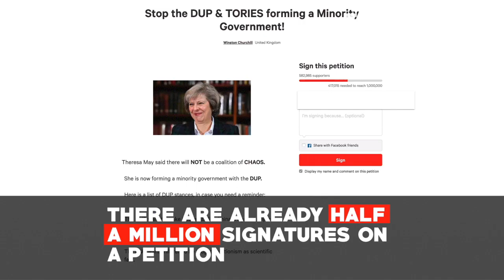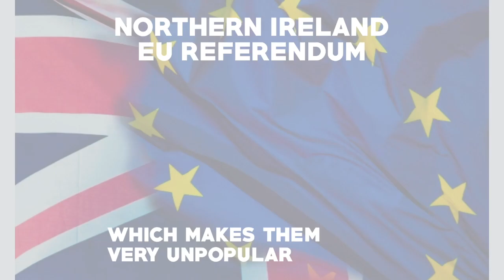Why Do People Hate the DUP?